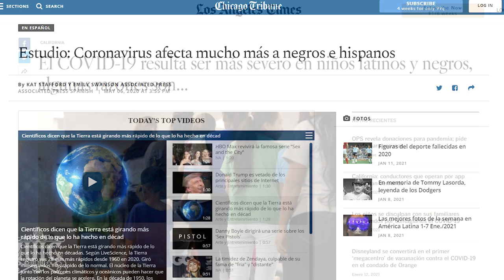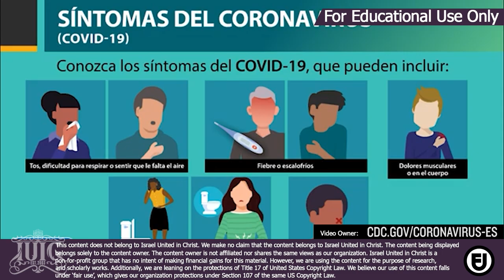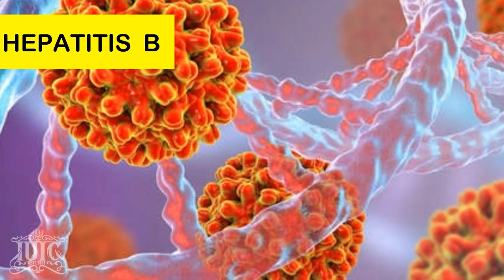IUIC | 15 Minutos con Los Capitanes | Covid-21